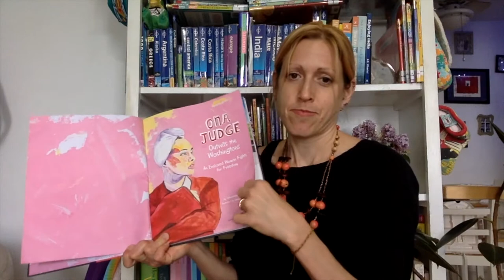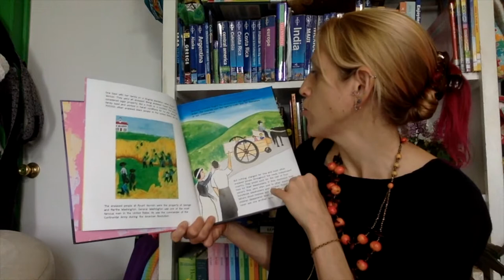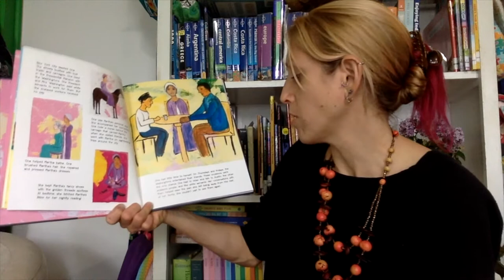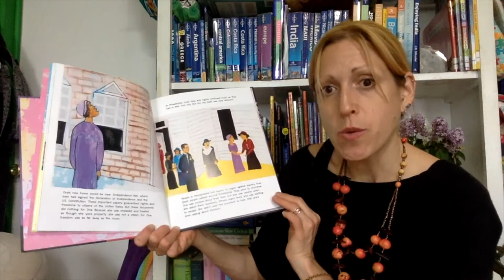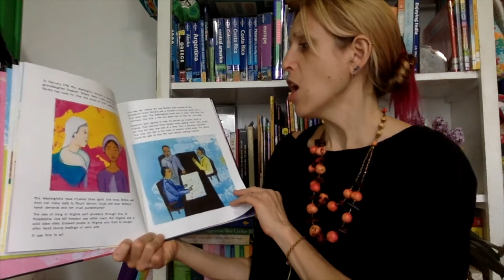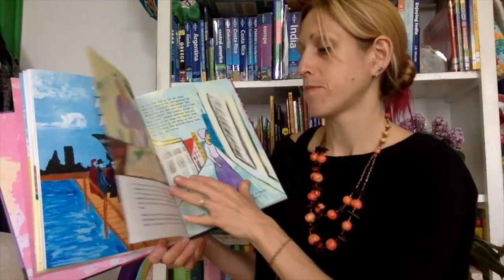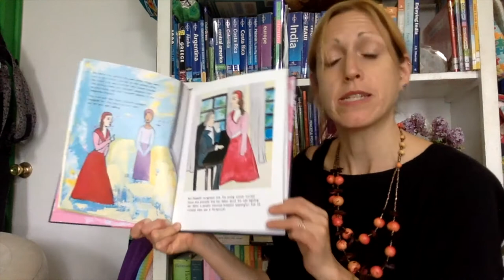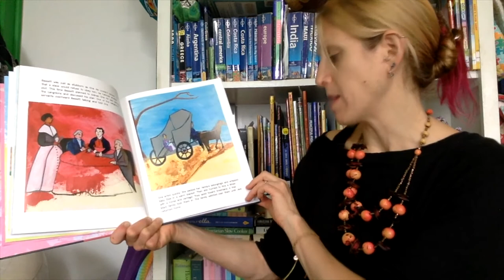Read aloud of "Ona Judge Outwits the Washingtons"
Churchill Librarian Cherie Yanek reads aloud "Ona Judge Outwits the Washingtons: An Enslaved Woman Fights for Freedom" by Gwendolyn Hooks and illustrated by Simone Agoussoye.